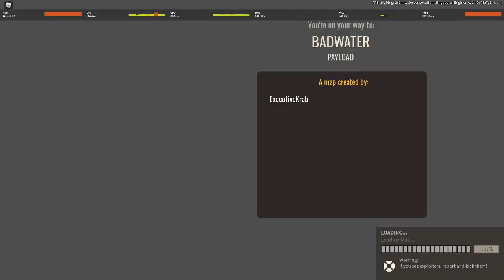Typical colors 2: Omaha Beach June 6, 1944 First colored Bodycam of the War (DafrogTC2)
The Normandy landings were the landing operations and associated airborne operations on Tuesday, 6 June 1944 of the Allied invasion of Normandy in Operation Overlord during World War II. Codenamed Operation Neptune and often referred to as D-Day, it was the largest seaborne invasion in history. The operation began the liberation of France (and later western Europe) and laid the foundations of the Allied victory on the Western Front.

Planning for the operation began in 1943. In the months leading up to the invasion, the Allies conducted a substantial military deception, codenamed Operation Bodyguard, to mislead the Germans as to the date and location of the main Allied landings. The weather on D-Day was far from ideal, and the operation had to be delayed 24 hours; a further postponement would have meant a delay of at least two weeks, as the invasion planners had requirements for the phase of the moon, the tides, and the time of day that meant only a few days each month were deemed suitable. Adolf Hitler placed Field Marshal Erwin Rommel in command of German forces and of developing fortifications along the Atlantic Wall in anticipation of an Allied invasion. U.S. President Franklin D. Roosevelt placed Major General Dwight D. Eisenhower in command of Allied forces.

The amphibious landings were preceded by extensive aerial and naval bombardment and an airborne assault—the landing of 24,000 American, British, and Canadian airborne troops shortly after midnight. Allied infantry and armoured divisions began landing on the coast of France at 06:30. The target 50-mile (80 km) stretch of the Normandy coast was divided into five sectors: Utah, Omaha, Gold, Juno, and Sword. Strong winds blew the landing craft east of their intended positions, particularly at Utah and Omaha. The men landed under heavy fire from gun emplacements overlooking the beaches, and the shore was mined and covered with obstacles such as wooden stakes, metal tripods, and barbed wire, making the work of the beach-clearing teams difficult and dangerous. Casualties were heaviest at Omaha, with its high cliffs. At Gold, Juno, and Sword, several fortified towns were cleared in house-to-house fighting, and two major gun emplacements at Gold were disabled using specialised tanks.

The Allies failed to achieve any of their goals on the first day. Carentan, Saint-Lô, and Bayeux remained in German hands, and Caen, a major objective, was not captured until 21 July. Only two of the beaches (Juno and Gold) were linked on the first day, and all five beachheads were not connected until 12 June; however, the operation gained a foothold that the Allies gradually expanded over the coming months. German casualties on D-Day have been estimated at 4,000 to 9,000 men. Allied casualties were documented for at least 10,000, with 4,414 confirmed dead. Museums, memorials, and war cemeteries in the area now host many visitors each year.